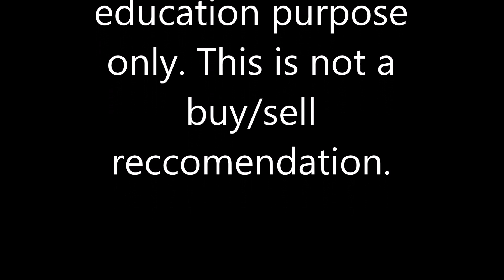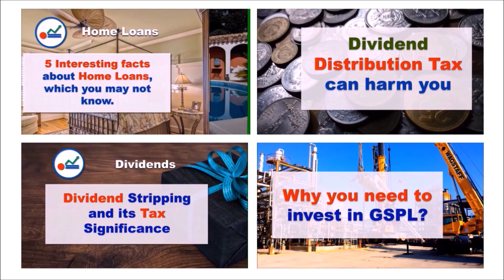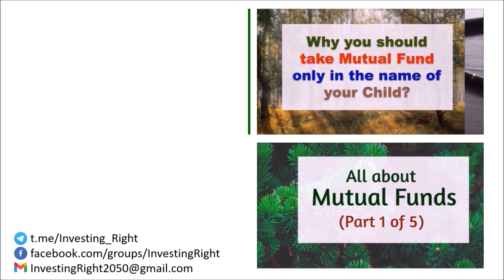Good Technical charts and superb fundamentals make these two railway stocks a compelling buy.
Best railway stocks to invest in.
A complete guide to Financial planning InvestingRight investingRightMalayalam ircon railtel rites railwaystocks multibagger Investing Right, investing Right Malayalam, share market news , share market malayalam , stock market news , ircon , railtel , rites , railwaystocks

നിക്ഷേപകർക്കായി ഞങ്ങൾ എല്ലായ്പ്പോഴും ഉണ്ട്. ഇംഗ്ലീഷിലും മലയാളത്തിലും എല്ലാ ആഴ്ചയും ചർച്ച ചെയ്യുന്ന വാരാന്ത്യ വെബിനാറുകൾ‌ ഞങ്ങൾ‌ നടത്തുന്നു. ഞങ്ങൾക്ക് വാട്ട്‌സ്ആപ്പ്, ഫേസ്ബുക്ക്, ടെലിഗ്രാം ഗ്രൂപ്പ് ഉണ്ട്.  വിശദാംശങ്ങൾ ഇവിടെ നിന്ന് നേടുക.

To clarify all your doubts in your journey to attain Financial Independence ,